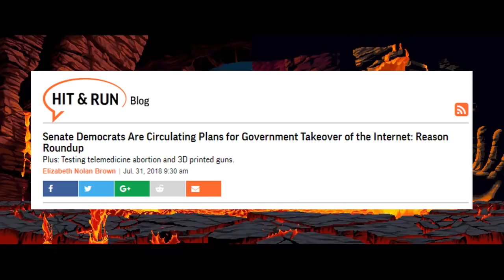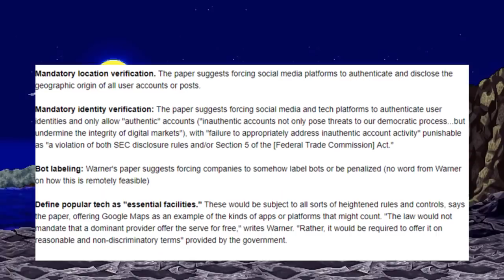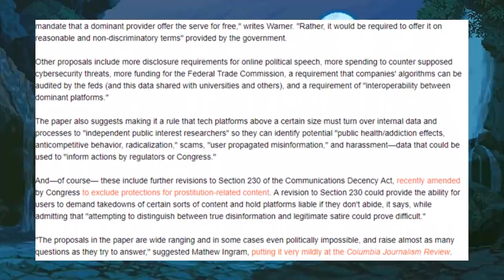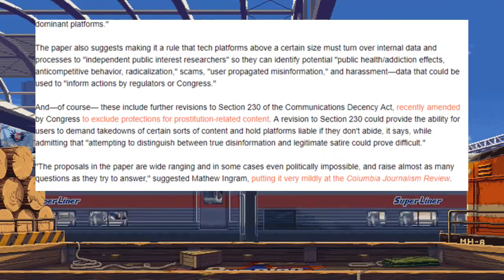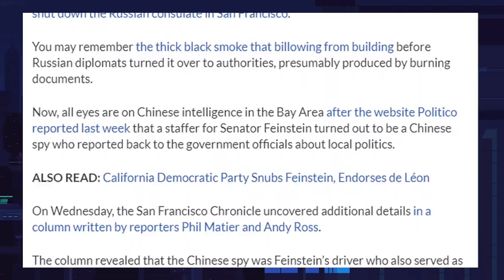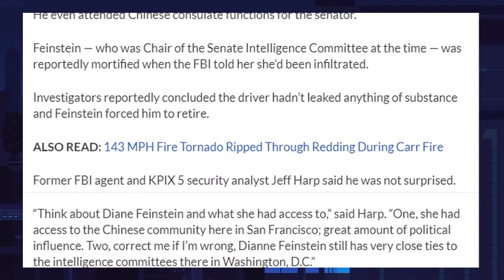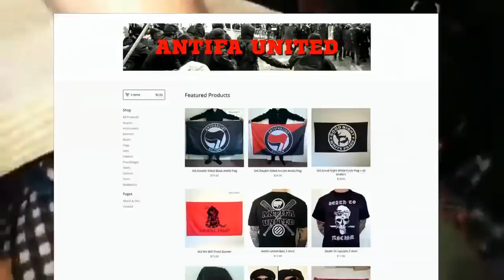Senate Democrats Draft Bill To Censor The Internet / Chinese Spy Worked for Feinstein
In this video, we will go over two articles, one about Senator Mark Warner writing up a bill to censor the internet, and another about a spy that was working for Senator Dianne Feinstein.